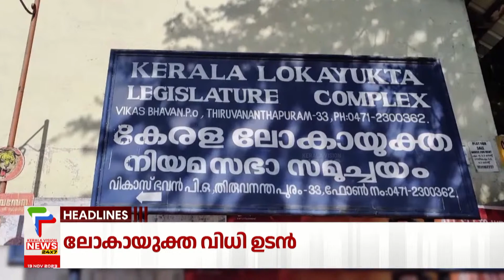Malayalam News Headlines @ 3 PM | നിലനില്‍പ്പിനായി സമരം | 13/11/2023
About COA